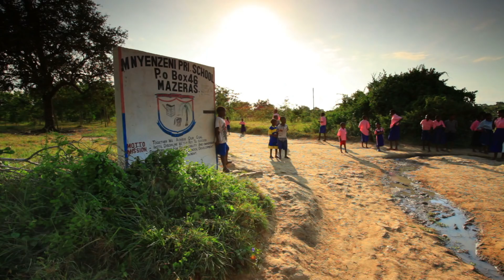Peaceful Land by FLEUR MAGALI & Gospelchor Sachseln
Fleur Magali performing "Peaceful Land"
Directed by Xavier Mikkelsen & Manuel Häberli
Storyboard artist: Cherokee Mikkelsen
Special Thanks to:
Thomas Gabriel (Recording, Mixing and Choral Composing)

Caroline Steffen (Performance Tips for Singers)
Singers (left to right): Fabienne Ebner, Sandra and Nadia Lischer, Manuela Barmettler.

Gospel choir Sachseln under the direction of Judith Galliker

Gospel choir robes are provided by the glarner inspiriational singers
- Many thanks to Priska Forrer and David Bärtsch

Marco Zimmermann (d), Giuliano Sulzberger (b,git),
Dan Suter (Mastering).

Last but not least: Thank you to my family and friends for always believing in me, encouraging me and supporting me throughout this amazing experience.